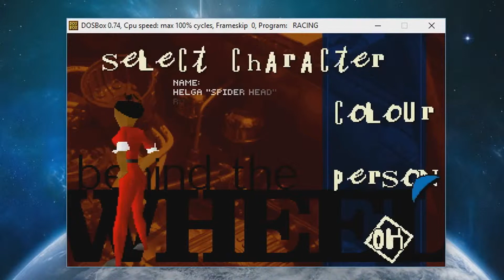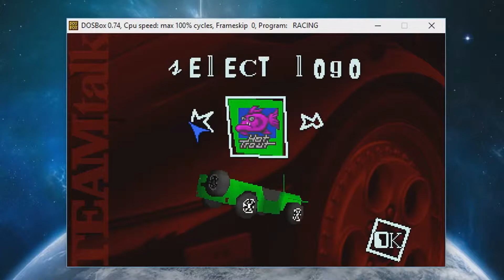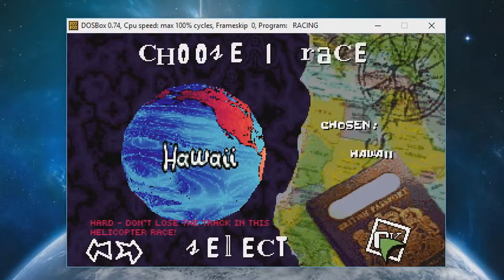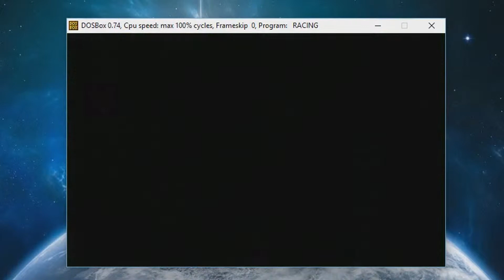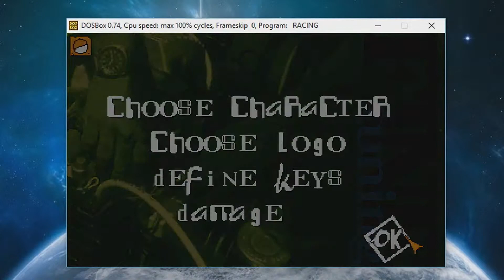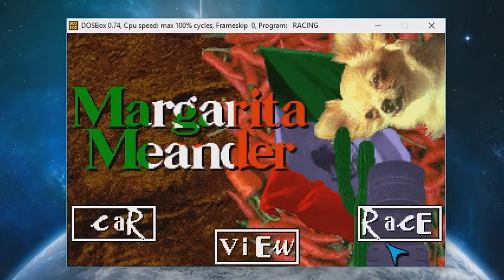Big Red Racing - First game ever played (Retro Games)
Big Red Racing was the very first game i ever played. As a kid this game brought me a lot of joy and happiness. Recently i found this game again, and decided to go down the memory lane once more :) Enjoy.

If you want to play this game yourself, then here are some links: